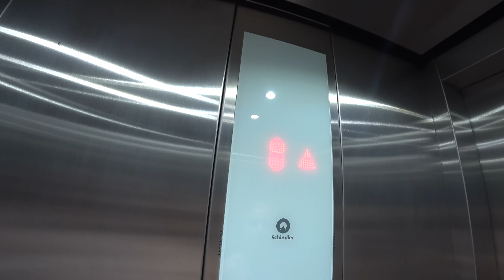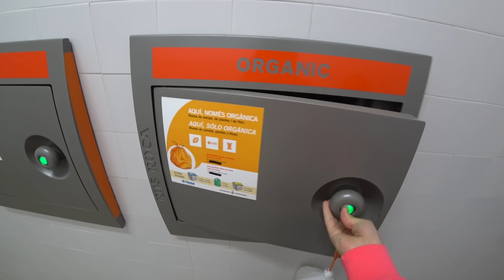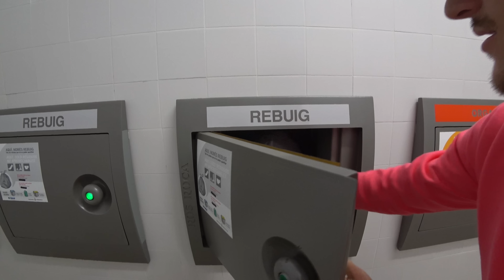ВЛОГ: НАШИ ИДЕАЛЬНЫЕ ОТНОШЕНИЯ!